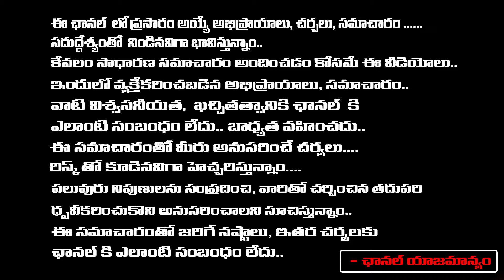Lavanya Father About Ariana And Raj Tarun Relation | Red Tv